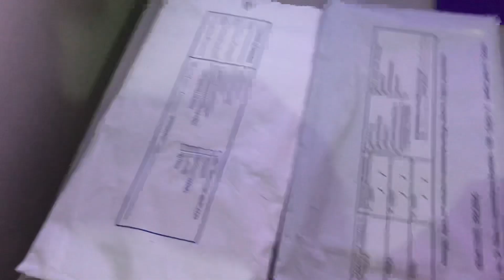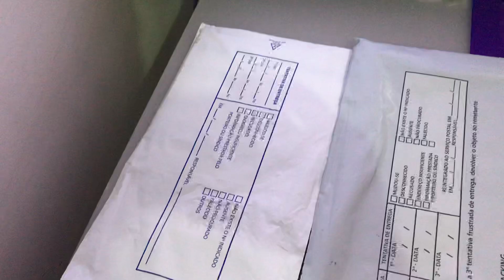Credicard ZERO Platinum limite inicial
Desbloqueie pelo App Credicard